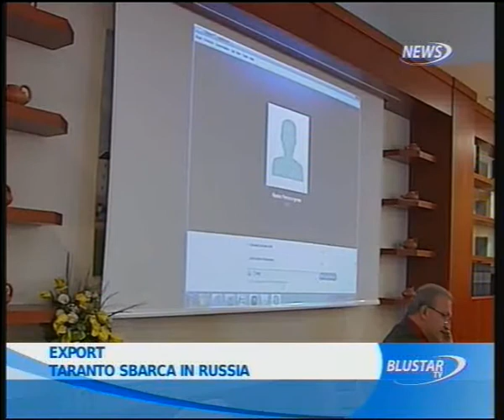21 02 2012 TG ORE 14 SECONDA PARTE BLUSTAR TV